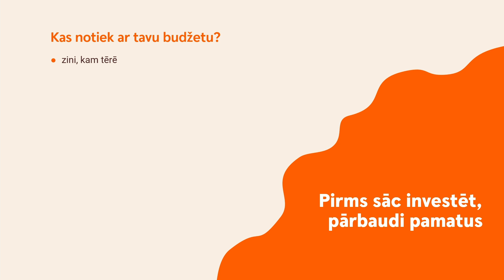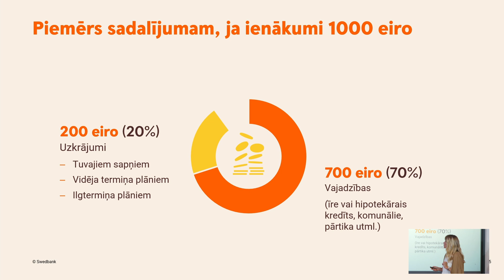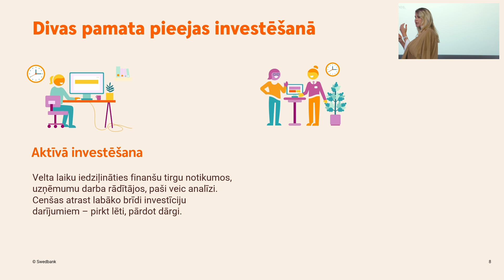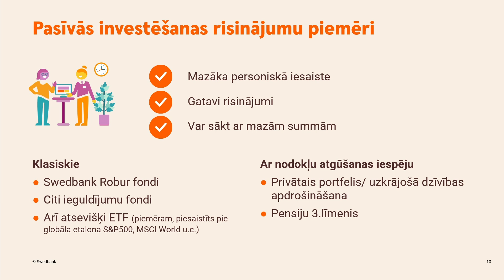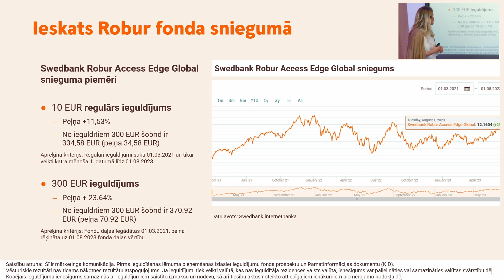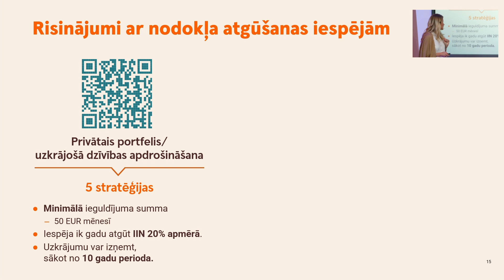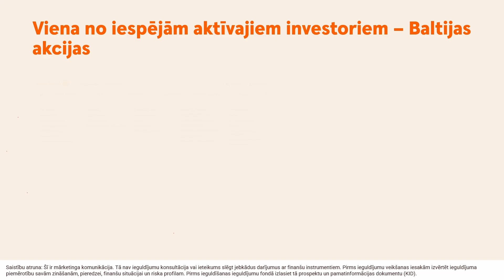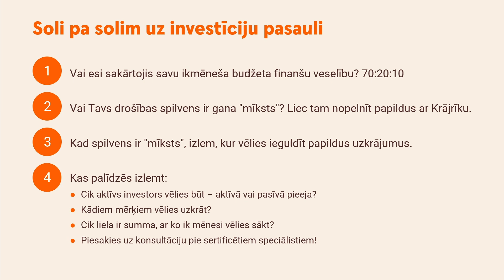Kādus instrumentus apsvērt iesācējiem un kādus jau pieredzējušiem investoriem?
Laikā, kad finanšu tirgi turpina būt svārstīgi, aktuāls ir jautājums, kā ieguldīt izdevīgi un kā izveidot labi sabalansētu finanšu portfeli jeb kā nesalikt visas olas vienā groziņā? Par šiem un citiem jautājumiem otrajā Swedbank Investoru forumā 26.septembrī stāstīja Karīna Kulberga, Swedbank Privātpersonu pārvaldes vadītāja.

**Šajā video materiālā ir ietverta mārketinga komunikācija. Nekas no prezentācijā minētā nav ieguldījumu konsultācija vai ieteikums slēgt jebkādus darījumus ar vērtspapīriem vai citiem finanšu instrumentiem. Pirms ieguldījumu veikšanas iesakām izvērtēt ieguldījuma piemērotību savām zināšanām, pieredzei, finanšu situācijai un riska profilam